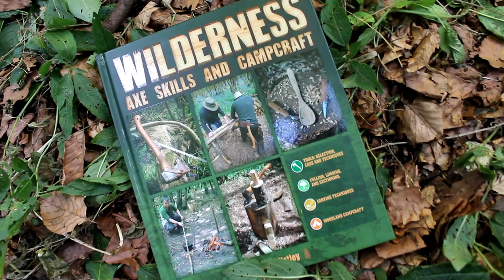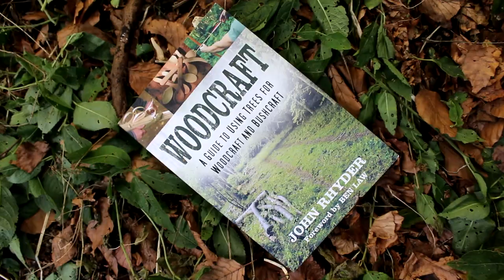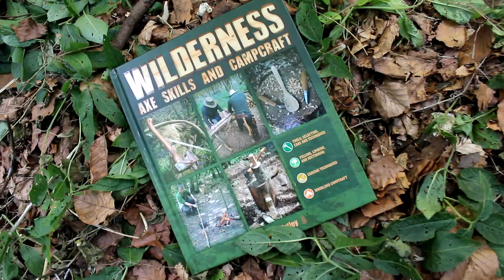Bushcraft Books - TWO OF THE BEST!!!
Books don’t need signal or require a battery – so they are ideal to carry in your pack while you are perfecting your skills in the woods. But with so many Bushcraft titles out there – which ones do you choose?
Here I have picked two that I think are the best there are.
Here is the Amazon links to take you to the titles:
Wilderness Axe Skills & Campcraft

Music – “Mockingbird” by David Mumford sourced from the Free Music Archive

For more about Greencraft follow this link:
Welcome to Greencraft | Linktree
Greencraftshop: